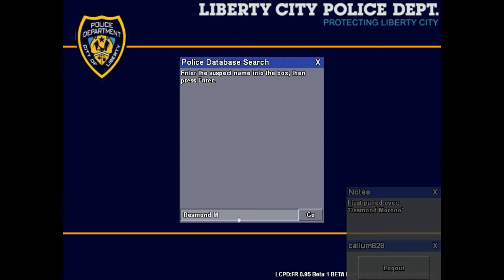LCPDFR 0.95 Beta 1 Gameplay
a little buggy but awesome overall, more vids coming soon!